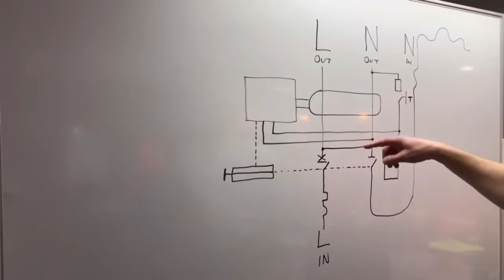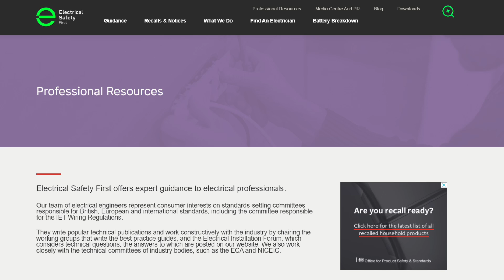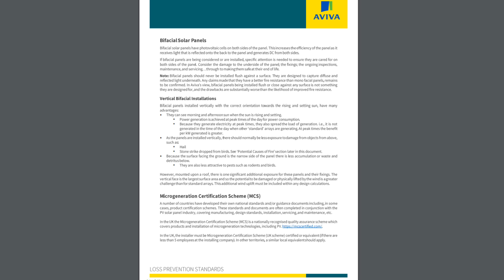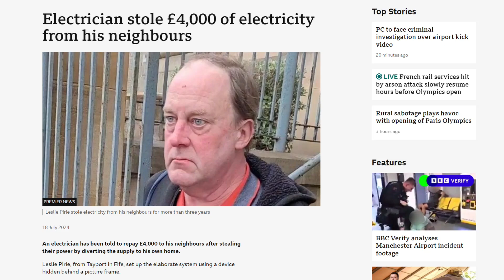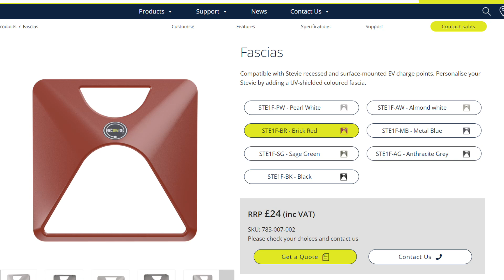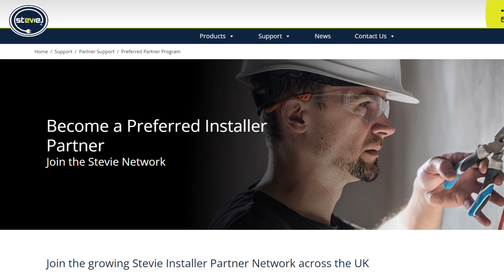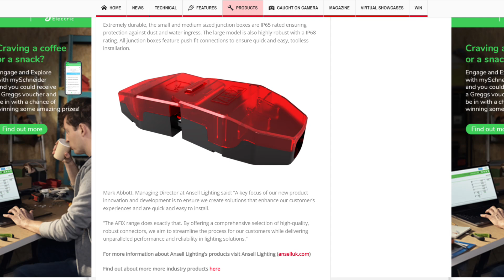Amendment 3 to Wiring Regs Revealed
Amendment 3 to the Wiring Regs is unveiled this week and will come into force immediately…

…insurance giant Aviva sets out its minimum installation standard for solar panels…

…and the case of the rogue electrician who stole electricity…from his neighbours

Welcome to Electrical News Weekly in association with Solar Trade Sales, your easy one stop shop for all things solar, whether you're listening in the van, on site, or down at the wholesale counter.

Show Notes 🗒️

Time Stamps ⏱
00:00 Electrical News Weekly 29th July 2024
00:36 Amendment 3 to the wiring regs is here
01:59 Aviva sets out minimum install requirement for solar panels
02:43 Rogue electrician fined after stealing neighbours power
03:36 Family of electrician who died from asbestos secures compensation
04:23 New EV Charger integrated into property wall
05:21 Ring launch programme with a 40% discount code
06:22 Ansell unveil special outdoor connectors
06:42 Enter the eFIXX Awards
07:12 We want to hear from you!
07:28 Thanks to our premium partners
08:39 Challenge words and winners